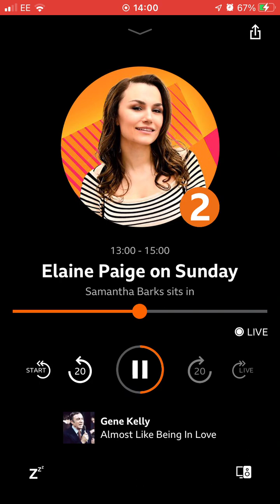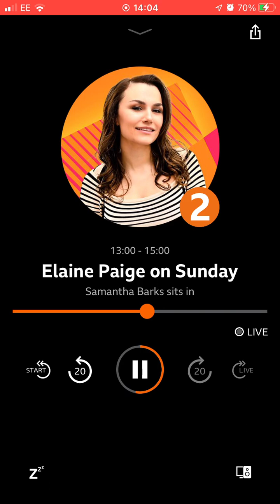21 May 2023